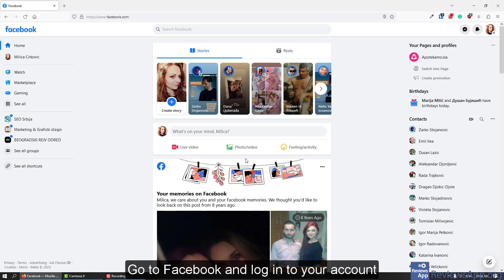How to Delete a Notification on Facebook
How to Delete a Notification on Facebook - tutorial

If you want to read the video transcript or more details